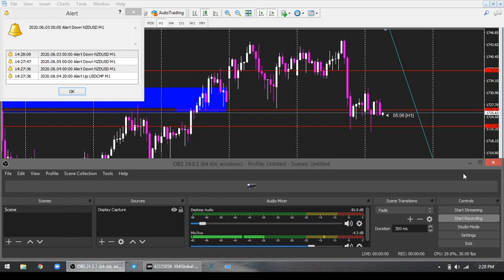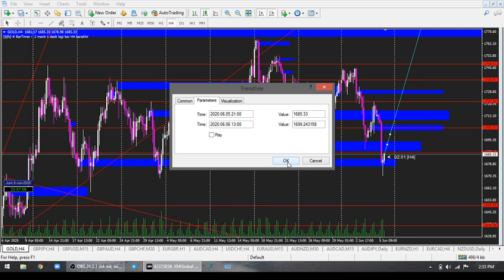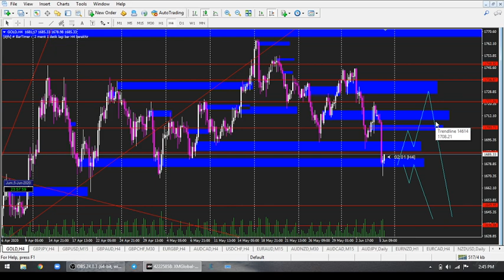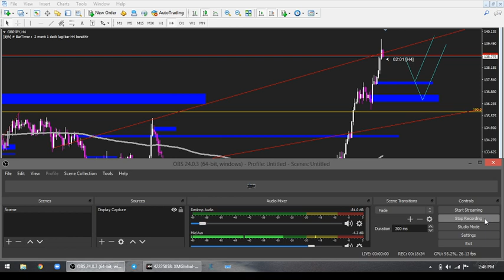GOLD And GBP/JPY Analysis 6 june 2020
Follow IG @pat_mat_fx untuk signal

Untuk trade news dgn lot besar sy cadadangkan guna leverage besar iaitu XM 1:888 and FBS 1:3000